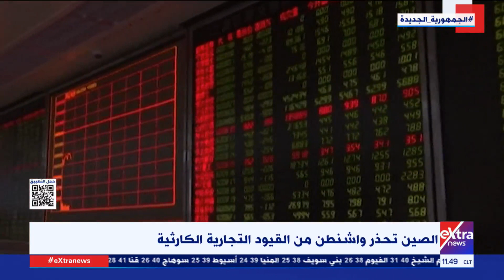من بكين.. الكاتب الصحفي نادر رونج يتحدث عن مستقبل العلاقة بين أمريكا والصين